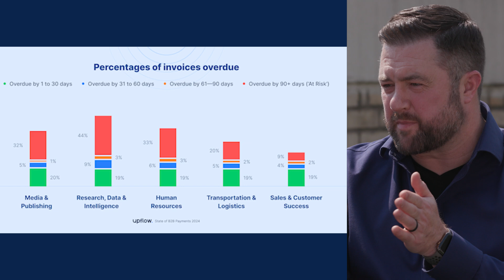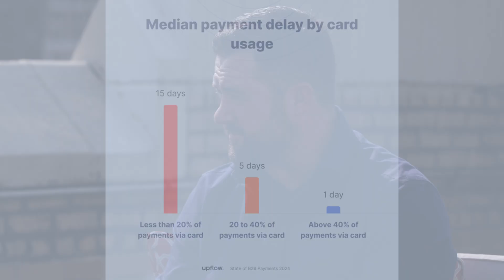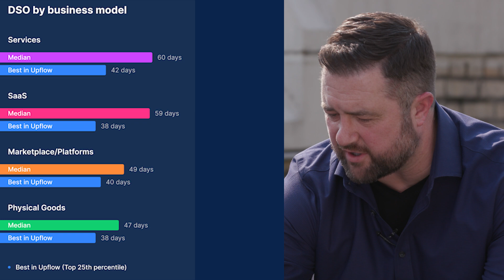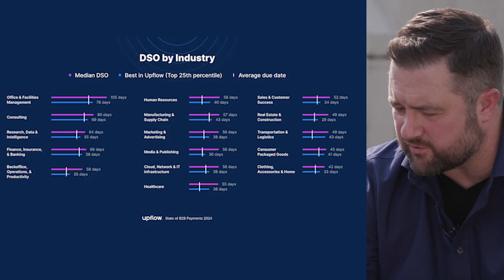The State of B2B Payments 2024 - Industry benchmarks & the power of online payments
Unveiling the latest trends in B2B payments, we're taking you further into the key findings of our recent report.
Based on Upflow's 'State of B2B Payments Report 2024', this webinar replay features a panel discussion around critical areas like industry benchmarks for Days Sales Outstanding (DSO), helping you understand how your company compares to your peers.

​Discover which industries face the highest risk of late payments and develop targeted collection strategies to optimize your cash flow.

​We'll also explore the power of online payments and how our data suggests prioritizing online payments can significantly accelerate your payment turnaround times.

The panel features:

​Guru Sivapalan, Senior Finance & Accounting Manager at Regal.io
Lauren Pearl, Fractional CFO, 3 x Founder and Startup Finance Instructor @ NYU
Matt Hennessy, Head of Growth, Saas Platforms at Stripe
Brad Cross, Chief Revenue Officer at Upflow
Côme Chevallier, Payments Director at Upflow